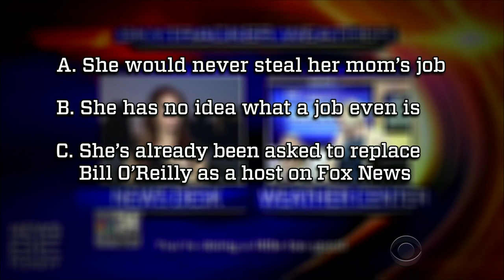None of The Above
James shows news clips and stops them before the end to quiz his audience on what will be said next. Hint: the answer is related to the title.